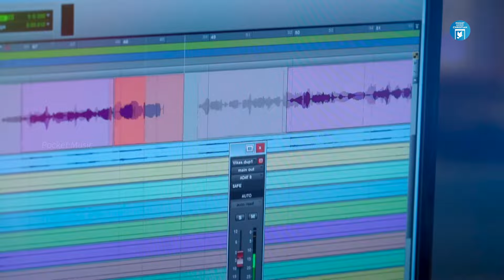Christian Video Songs Malayalam | Babu Chalakkudy | Christian Devotional Songs | Joji Johns